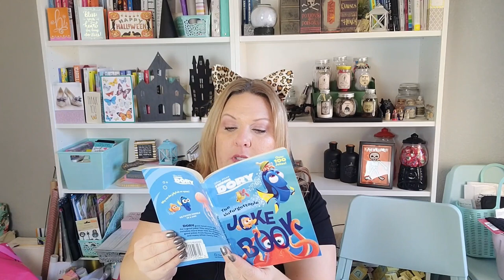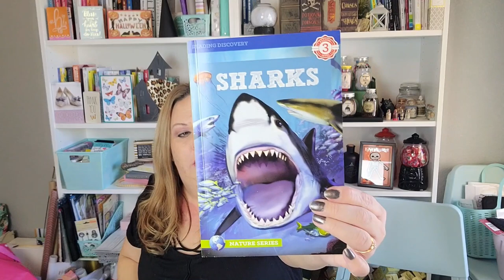DOLLAR TREE HAUL!!! HAPPY HALLOWEEN!! Christmas, Christmas!!! And other amazing finds!!